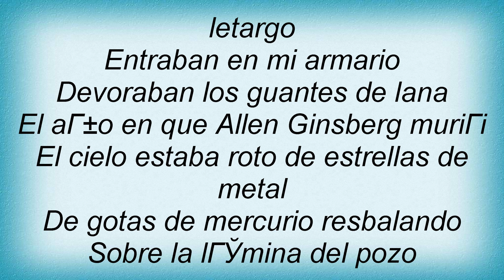Amaral - 1997 Lyrics